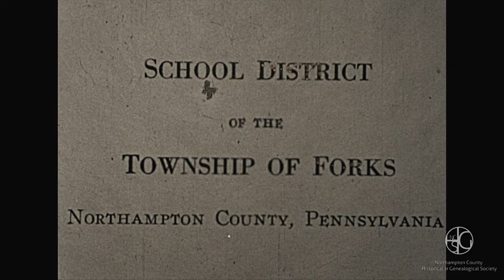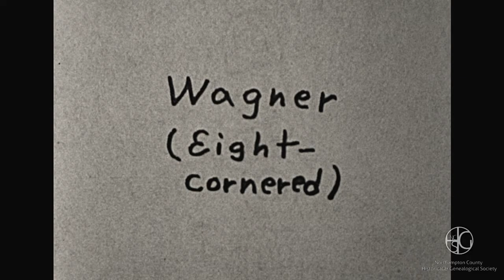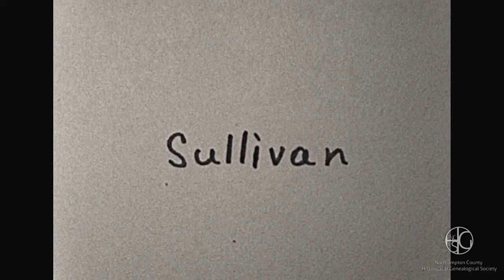Forks School 1937-1940 Forks Township Pa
Forks School Forks Township Pa. 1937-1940 Easton Area School District - Such beautiful landscape and scenery at that time. Now it's all cramped housing development with ugly plastic fencing. What a shame.